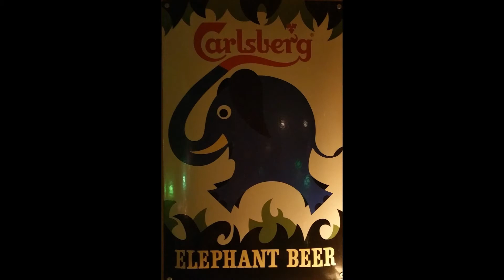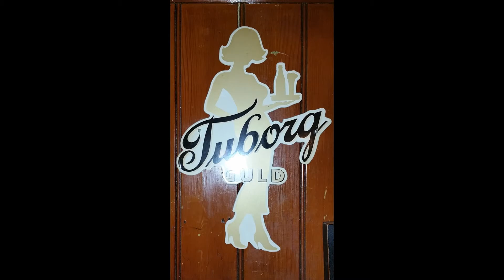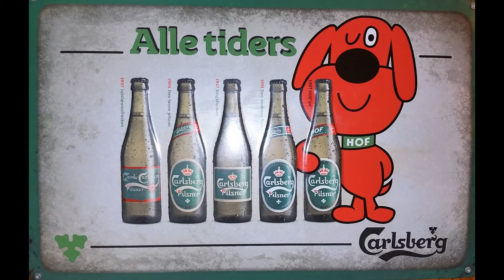Per Jakobsens Quartet 2/2 - October 2016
Copenhagen, October 2016

Ole Olsen (sx),  Ole Olsen (b), Per Jakobsen (p), Trb. had to leave!).

00:10  S'Wonderful
04:20  Back In Your Backyard
08:52  Avalon
12:56  A Kiss To Build A Dream On
18:43  My China Town
23:21  Bei Mir Bist Du Schein